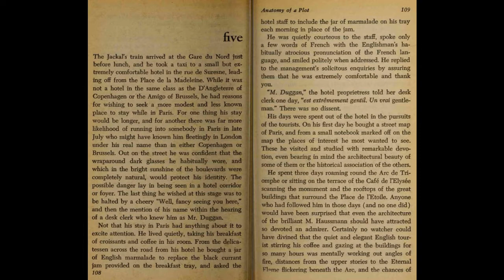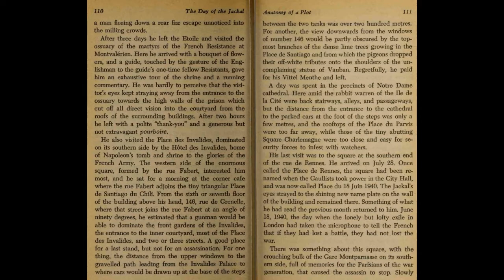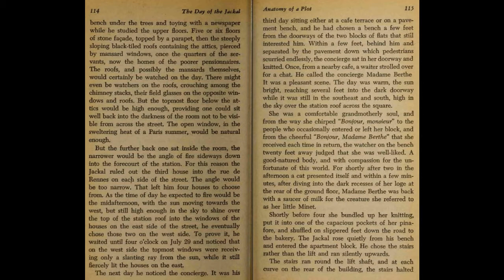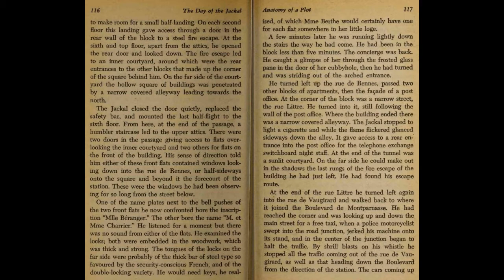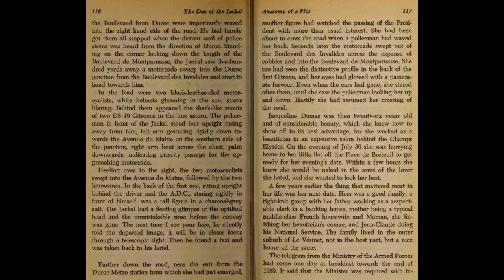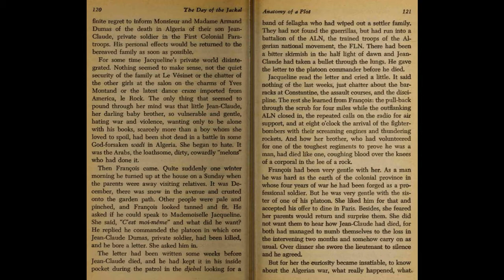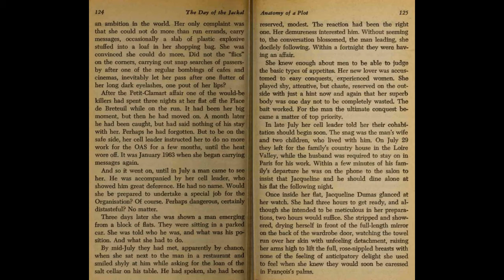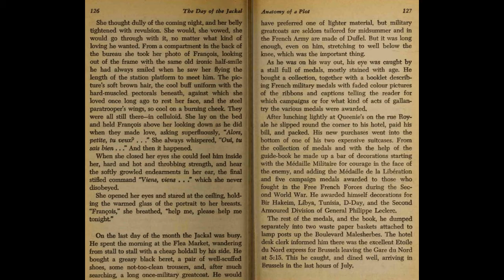The day of the jackal | Chapter 5 | Global Podcasts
Writer:-Frederick Forsyth